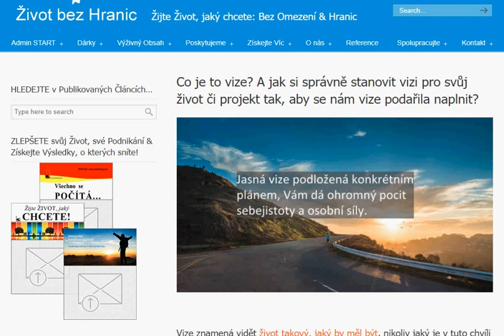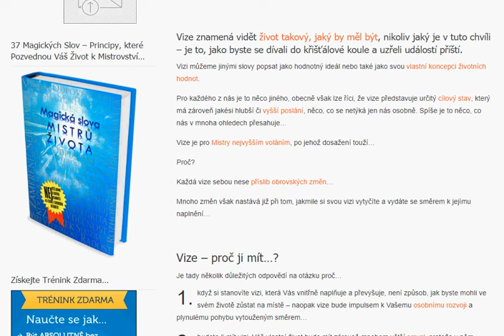Více na: Co je to vize? A jak si vizi stanovit pro svůj život či projekt?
Vize znamená vidět život takový, jaký by měl být, nikoliv jaký je v tuto chvíli – je to, jako byste se dívali do křišťálové koule a uzřeli událostí píští.

Vizi můžeme jinými slovy popsat jako hodnotný ideál nebo také jako svou vlastní koncepci životních hodnot.

Pro každého z nás je to něco jiného, obecně však lze říci, že vize představuje určitý cílový stav, který má zároveň jakési hlubší či vyšší poslání, něco, co se netýká jen nás osobně. Spíše je to něco, co nás v mnoha ohledech přesahuje…

Vize je pro Mistry nejvyšším voláním, po jehož dosažení touží…

Proč?

Každá vize sebou nese příslib obrovských změn…

Mnoho změn však nastává již při tom, jakmile si svou vizi vytyčíte a vydáte se směrem k jejímu naplnění…